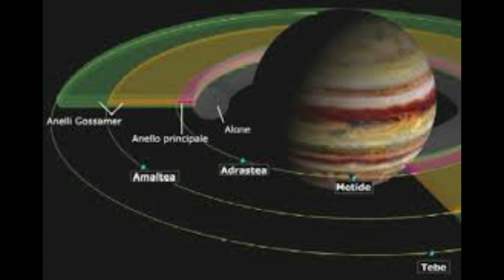Galileo Galilei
Galileo Galilei, divulgatore scientifico.